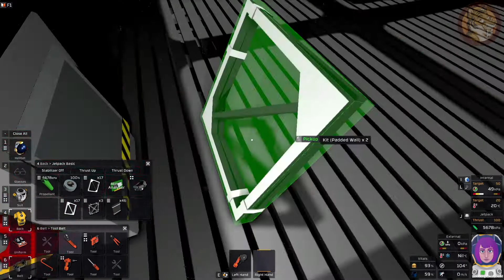Stationeers - Von nichts nen Plan - Folge 036 - German/Deutsch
Stationeers - Deutsch/German

"Stationeers puts you in control of the construction and management of a space station to run by yourself in single player, or online multiplayer with your friends. Complex atmospheric, electrical, manufacturing, medical, agriculture, and gravitational systems require your thought and management at all times!

Stationeers is designed for hardcore players who want a game that is systems oriented. Full utilization and optimization of these complex systems will only come from great knowledge and practice. The game presents a variety of science-based survival problems that you must address. Resource and time pressures will drive your initial designs, but the demands of a thriving station will guide you later.
Features
- Construction system rewards well-designed architectural, atmospheric, and electrical plans.
- Atmospherics system for temperature, pressure, combustion, gas mixtures, water, and fire.
- Physics on dynamic items in the world such as wall fatigue and explosive decompression.
- Dangerous environments to explore & develop including exotic planets, and asteroid belts.
- Deformable voxel terrain on worlds and asteroids that enhances mining and exploration.
- Construct complex factories using machines, conveyors, and computers.
- Ubiquitous logic system to automate every aspect of your base.
- Write programs using Integrated circuits & assembly code to automate your systems.
- Farm livestock and grow plants as a integral part of the station’s ecosystem.
- Many aspects of the game offer full modding support via the Steam Workshop.
- Designed from the ground up for multithreading to improve performance + scalability.

Space is empty and the planets are unforgiving to human life. You and your friends initially must decide how to meet your basic needs. Longer term, you will need to engineer solutions to power, heat, resource, and atmospheric problems. Build the most efficient systems you can by utilizing machines and programmable computers to develop automated systems.

Whether on a distant lonely planet, or deep inside an asteroid field, you control every aspect of building & running your station or mothership. Harvest nearby resources and use a wide range of tools to construct the ultimate station. Everything your station requires will be built and managed by you and your friends.

What do you do with all that ore you mine? Process it through machines and turn it into goods for more construction of course! There are lots of specialist machines to build and configure such as smelters, sorters, centrifuges, stackers, conveyors, fabricators and more."

Titel: Stationeers
Genre: Action, Indie, Simulation, Early Access
Entwickler: RocketWerkz
Publisher: RocketWerkz
Franchise: RocketWerkz
Veröffentlichung: 12. Dez. 2017 (Early Access)